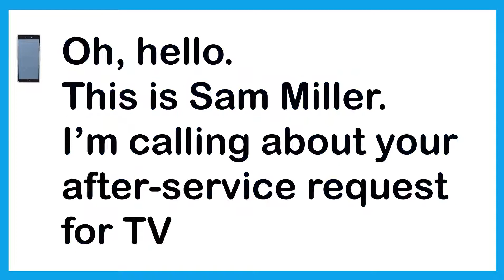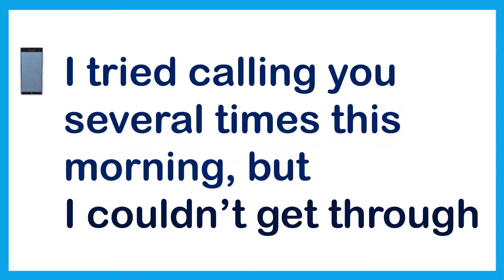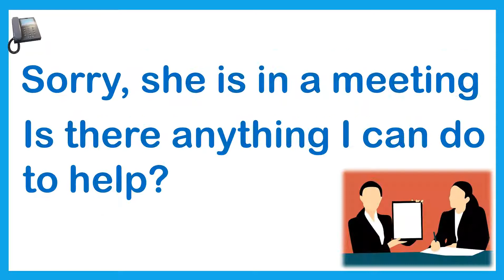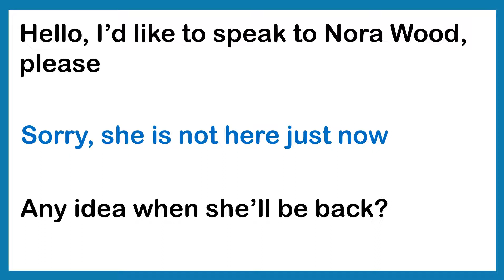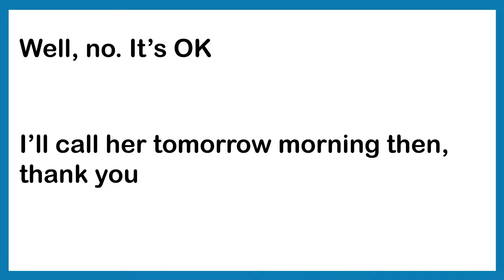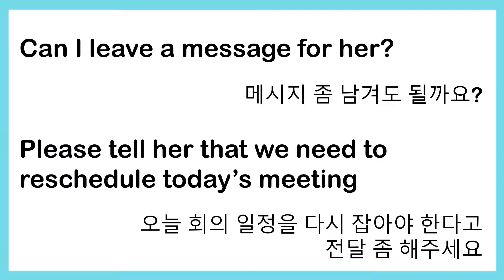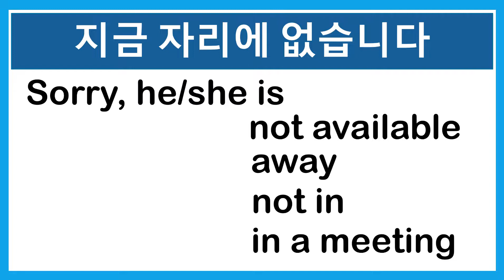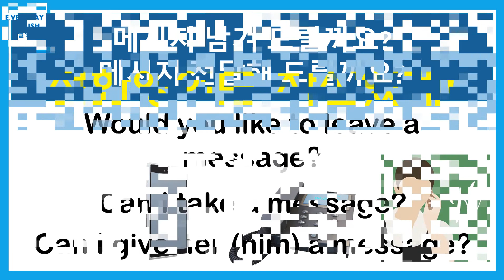On the Phone: 전화영어 / 비즈니스 영어 /생활영어 제 19탄/ 맨날영어 Everyday English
전화영어 2탄: Can I speak to ~ ?

face to face로 대화를 하면 상대방의 얼굴표정이나, 제스처를 통해 이해를 좀 더 쉽게 할 수 있습니다. 그러나 얼굴을 보며 얘기를 하는 것과는 다르게 전화는 단지 말로써 표현을 하고 알아 들어야 하기 때문에, 좀 더 어렵게 느낄 수 있죠 .그러나, 패턴을 잘 익혀 두시면 충분히 그런 어려움은 극복하시리라 생각합니다.

오늘 비디오를 통해 전화상의 필수 표현들 익혀 보도록 하겠습니다.